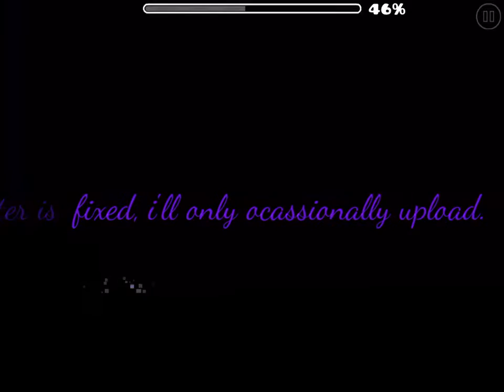Update (will make video once back)